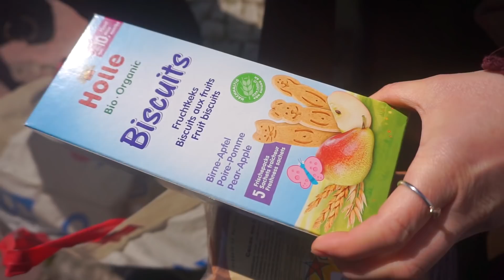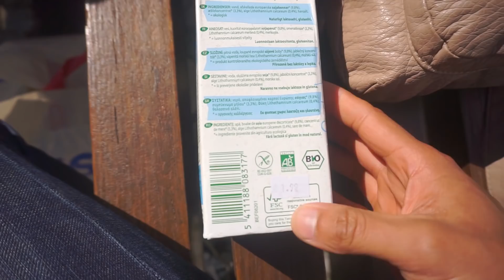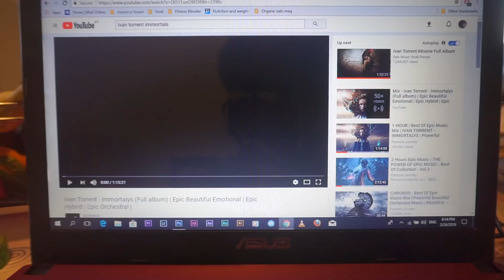RAISING A VEGAN/VEGETARIAN CHILD ISN'T EASY - FAMILY DAILY VLOG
ℹ️ Raising a vegan / vegetarian child on a plant based diet isn't easy or straight forward. We have been reading the guidelines issued by the Portuguese government on veganism for children and it is looked upon very positively. For a country that is traditionally on a  meat diet we were surprised at how favorable the guidelines were. Luckily because we have been researching this for a long time we were already doing things properly with regards to Story's nutrition which is reassuring. One thing that this has really highlighted though, is that parents on a mostly plant based diet raising their kids the same way have to make sure they are constantly researching the health and requirements for their children. And as a result often know more about the nutrients we all need than those who only follow a traditional diet. We feel that remaining health conscious will always be important to us and maybe that will rub off on Story too as she grows up and chooses her own path in the future. :-)